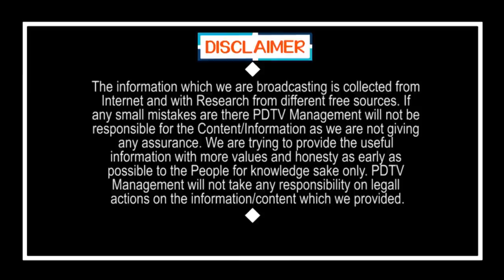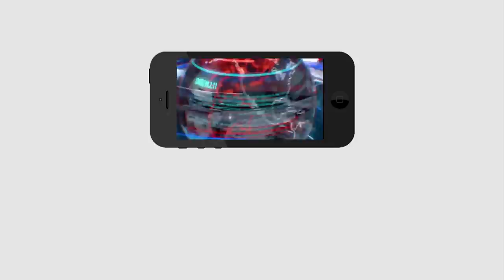YS Sharmila New Party In TS | షర్మిల పార్టీ పెడితే తప్పేంటి..? ఇక్కడ జగన్ దేవుడు.. అక్కడ షర్మిల దేవత